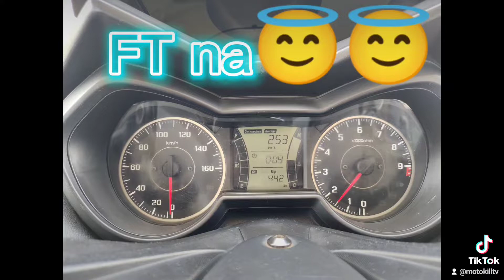Price Check lang..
Ayoko na magmotor